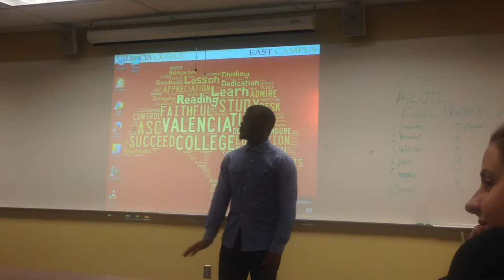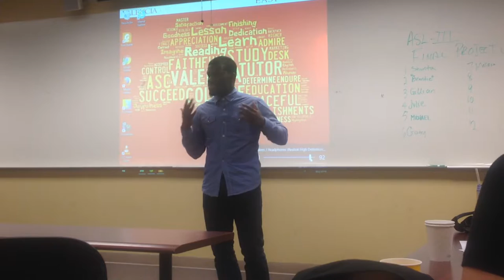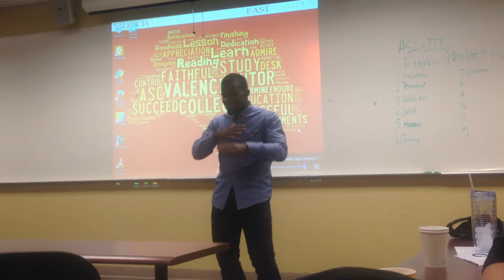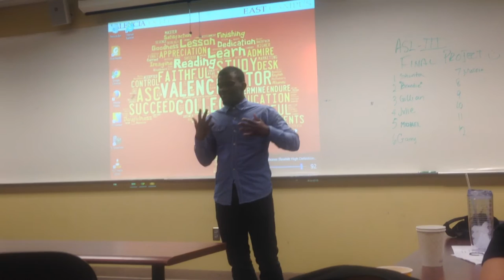"Don't Worry, Be Happy" - Bob Marley ASL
Shunta interprets "Don't Worry, Be Happy'" by Bob Marley in ASL.